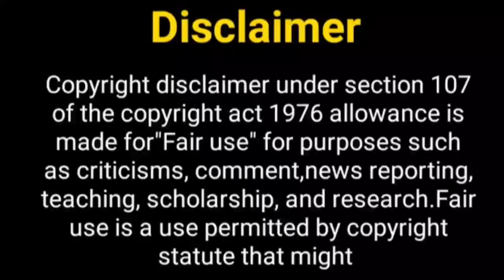ये उन दिनों की बात है सीजन 2....? Yeh Un Dino Ki Baat Hai 2 | Sameer Naina | Ashdeep | YUDKBH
Hello Everyone

Thos Khabar
yeh un dinon ki baat hai
yeh un dinon ki baat hai serial
naina sameer
yeh un dinon ki baat hai coming soon
Shagun Pandey
yeh un dinon ki baat hai Season 2
Shagun Pandey girlfriend
yeh un dinon ki baat hai serial 2
meet show
meet show actors
ashi singh boyfriend
randeep rai girlfriend